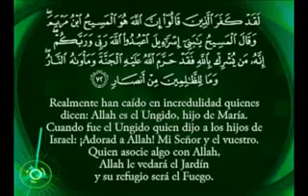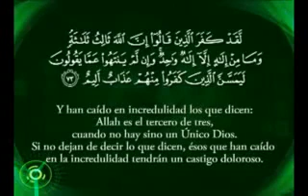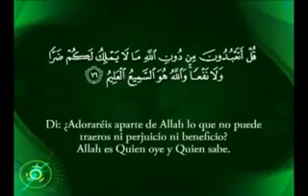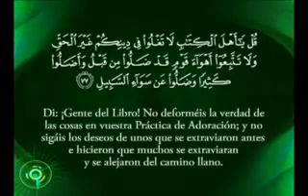menssaje para cristianos todos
islamrif.es